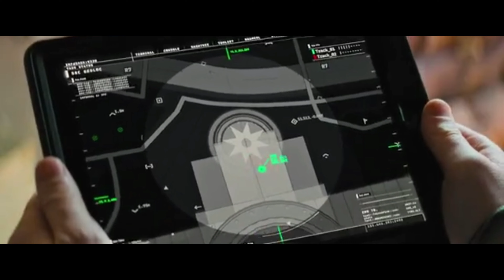Mission impossible fallout | catching walker/Henry Cavill in HD | scene in hindi